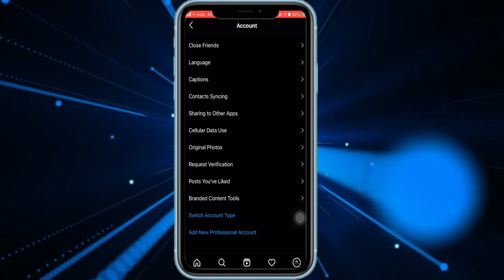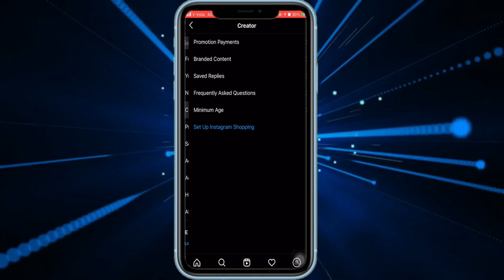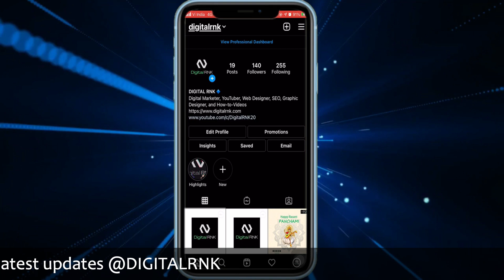How To Activate Automatic Reply on Instagram - DIGITAL RNK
In this video, I'll show you How To Activate Automatic Reply on Instagram - DIGITAL RNK

Hey guys, In this video am gonna show you how you can activate the automatic reply on Instagram,  you don't have to install any third-party application to do this.

Morning Routine by Ghostrifter Official